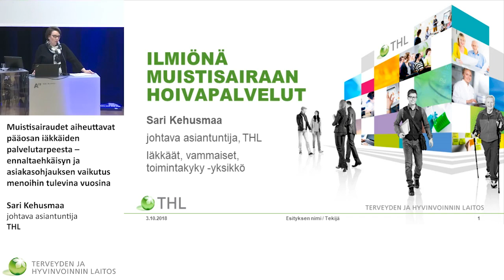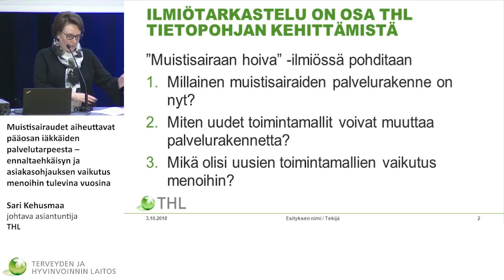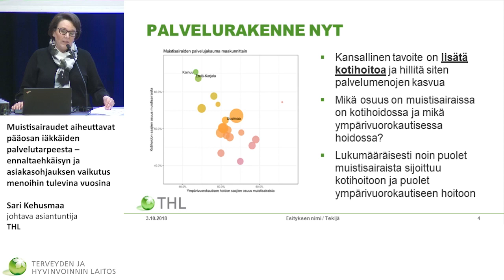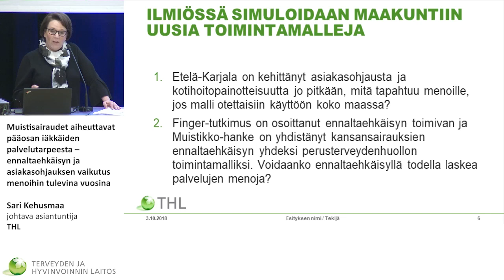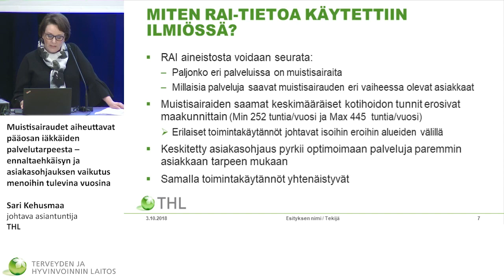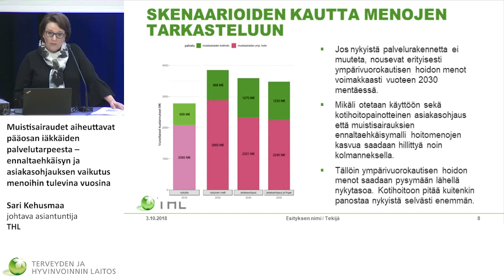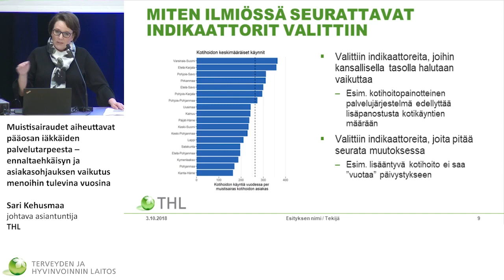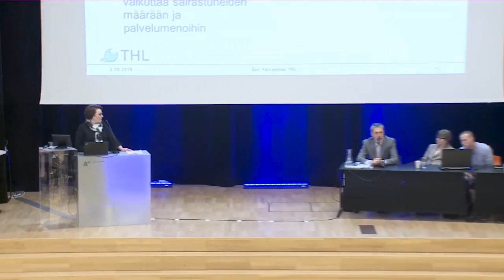Muistisairaudet aiheuttavat pääosan iäkkäiden palvelutarpeesta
RAI-vertailukehittämisen seminaari

Muistisairaudet aiheuttavat pääosan iäkkäiden palvelutarpeesta – ennaltaehkäisyn ja asiakasohjauksen vaikutus menoihin tulevina vuosina
Sari Kehusmaa, johtava asiantuntija, Terveyden ja hyvinvoinnin laitos